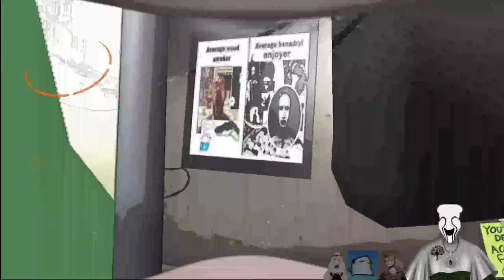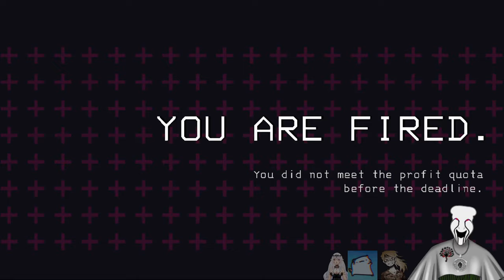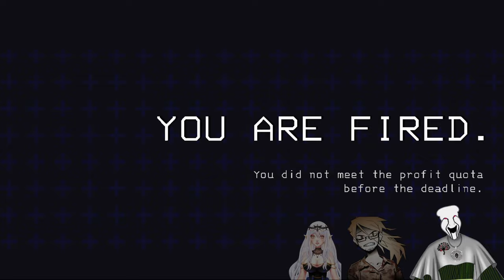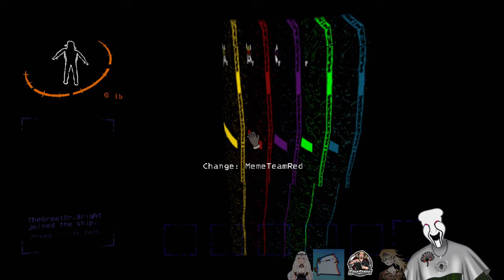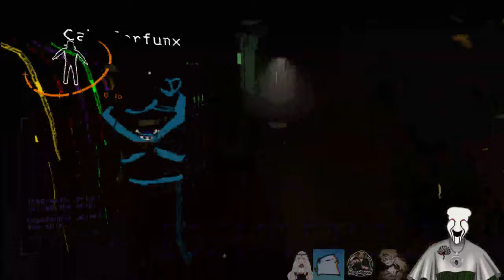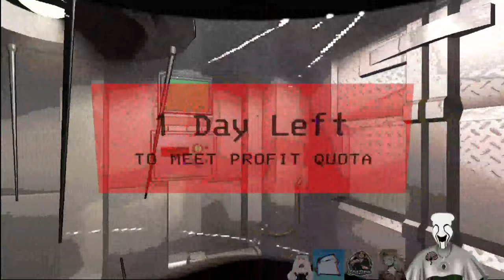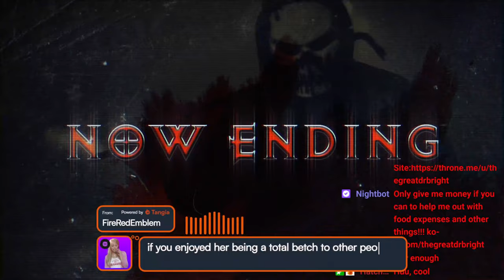The Great Charity Donothon!!! Day 10!!!